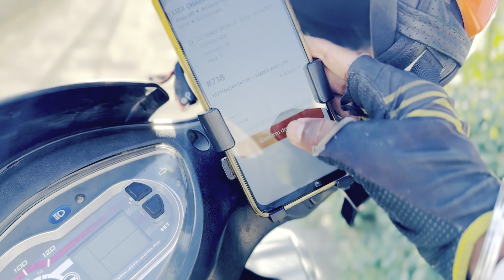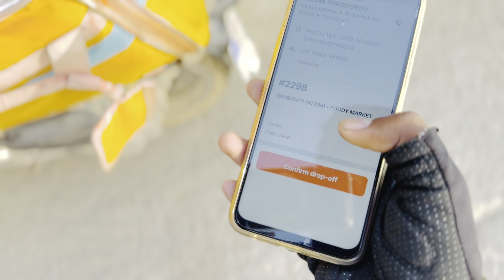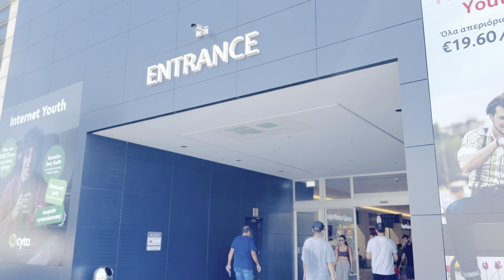DAY 3 | Food Delivery Challenge in Cyprus 🇨🇾| Work 30 Days | How Much Earning in Cyprus ?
Insta id samir_s090
Hnji
Sat sri akal g
Aa gya mai ik hor navi video de nall || Jiss vich mai try ta bohat kiti a avda best deen layi || videos nu bohat hi mehnat lagdi a bnon vaste || mai kosish karda ha ki funny videos ja entertainment videos bnava
Italy student
germany punjabi life
indian people life in Germany
germany vlogs in hindi
germany vlogs in punjabi germany visa information
cyprus student earning
cyprus work permit
Cyprus Country ki full information
Work for students in Cyprus
Cyprus ka work visa
Work in Cyprus
India to Cyprus
Work permit
Work visa videos
Students work visa
Student visa
Work visa
Pakistan visa to Cyprus
germany country work visa
germany me job kaise paye
germany delivery jobs
germany work visa
germany work permit 2024
germany work salary
spain country work visa salary
hotel jobs in spain
spain country study visa
Italy student
germany punjabi life
prus student earning
cyprus work permit
spain study visa without Ielts
in

dians in cyprus